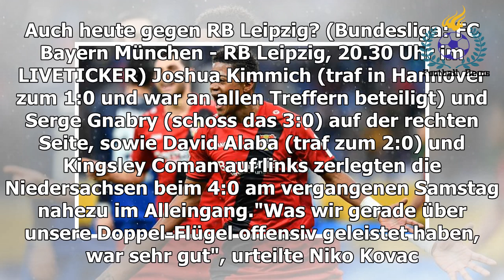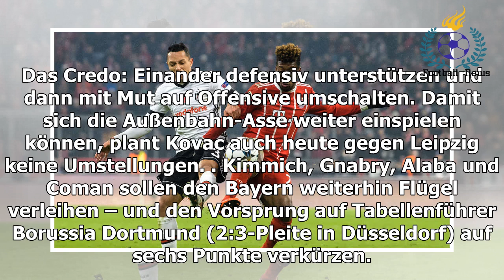FC Bayern: Der neue Flügel um Serge Gnabry und Kingsley Coman